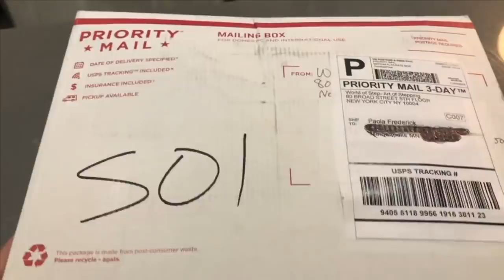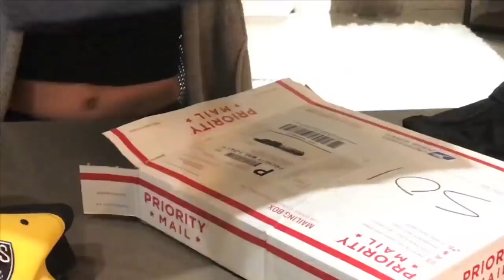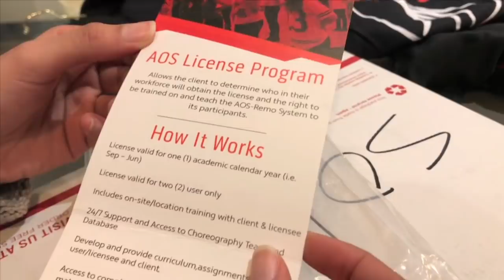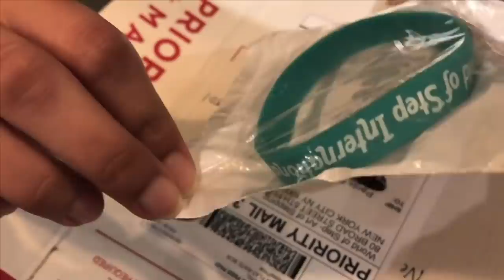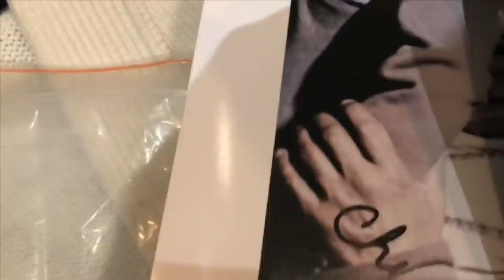Prize Winner Paola unboxing gifts from world of step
Paola won World of Step's Master Class Challenge for October 2019! Watch her open her new prizes from Art of Stepping & World of Step.
Paola has been stepping since 2010 when she joined her high school step team. After she graduated, she went on to become assistant coach of that team for a year until she had her son. Though she is no longer coaching, she still takes pride in stepping for fun & to keep in touch with her passion & creative abilities.
Keep your eyes open for her next video performing the Master Class Challenge for November!